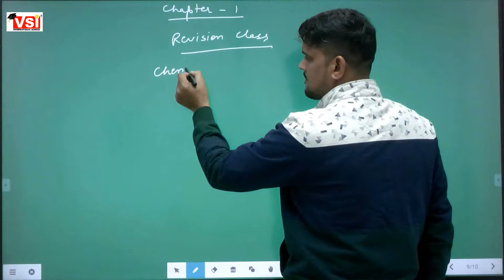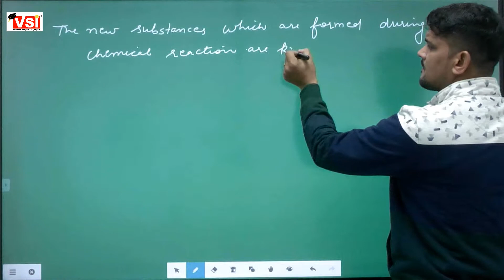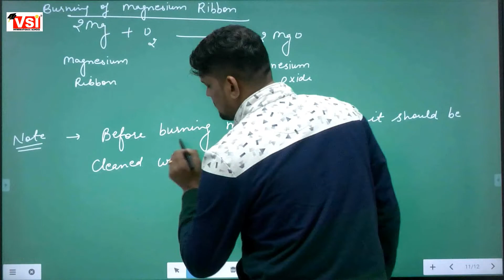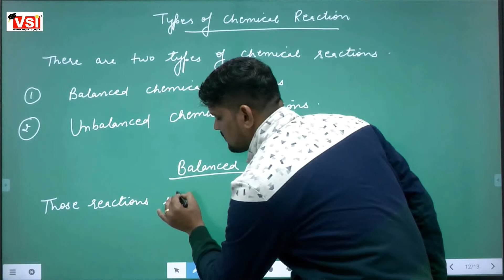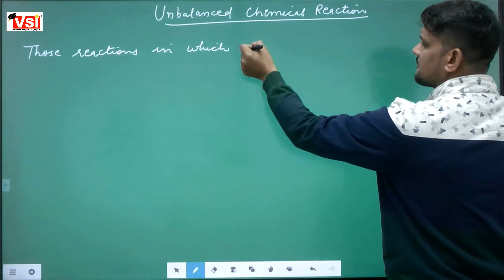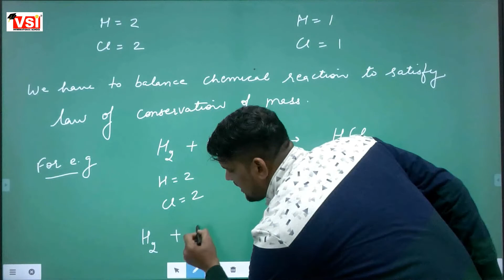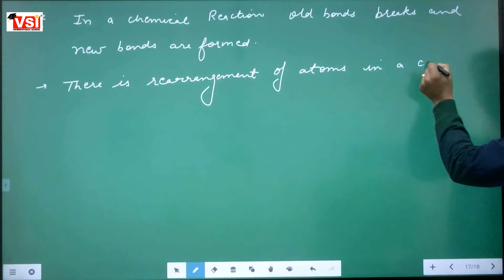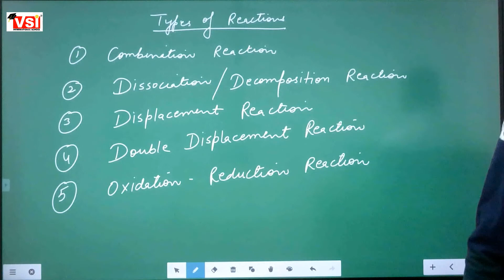Class 10 Science Chemistry Ch 1 Revision Class 12 jan2022